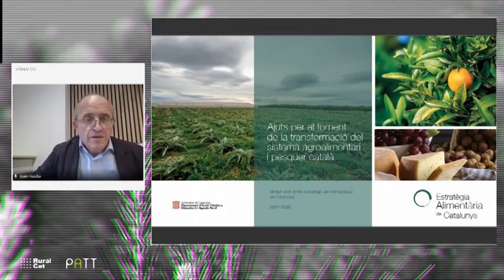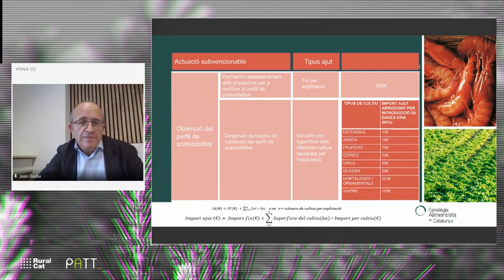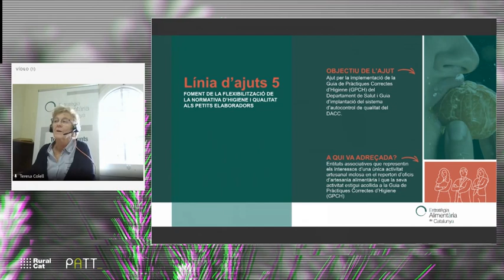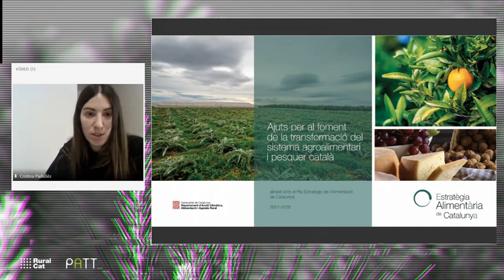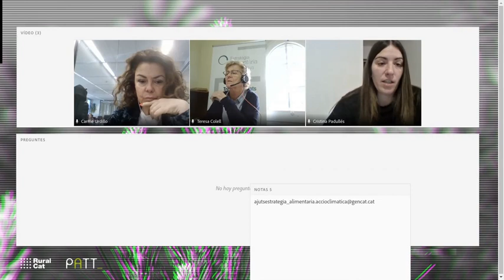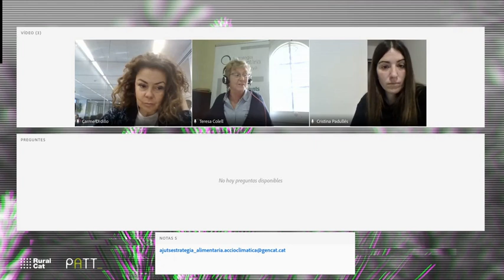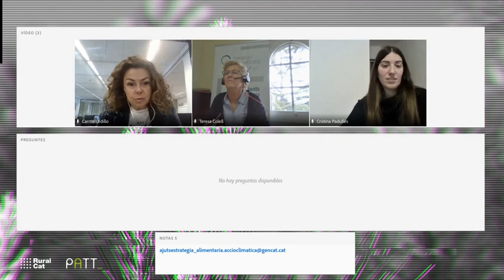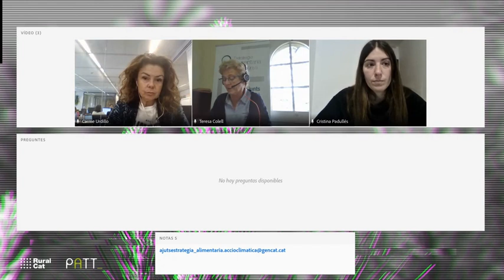Ajuts per al foment de la transformació del sistema agroalimentari i pesquer català